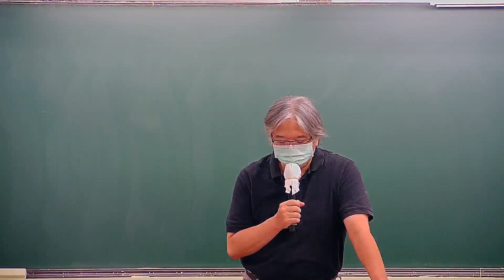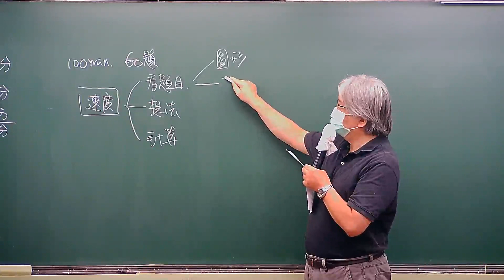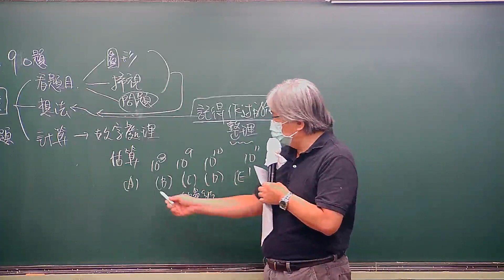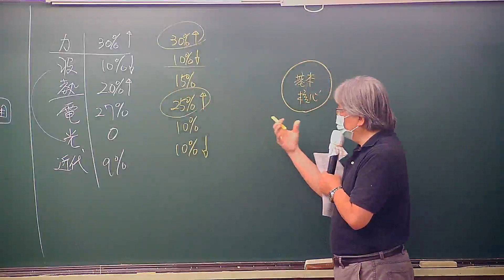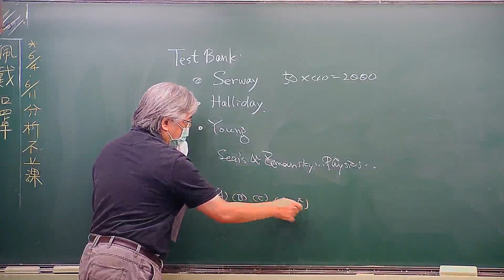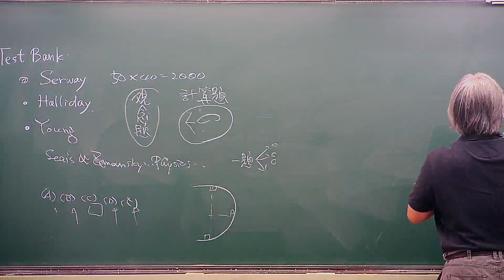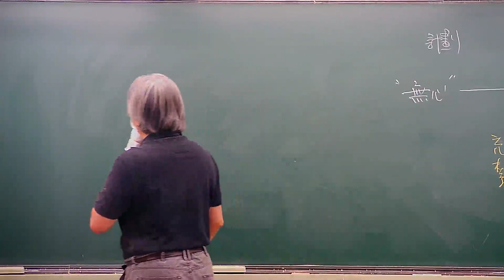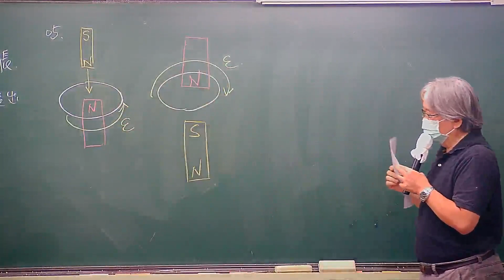[高元補習班][學士後西醫] 111中山物理解析 金戰老師